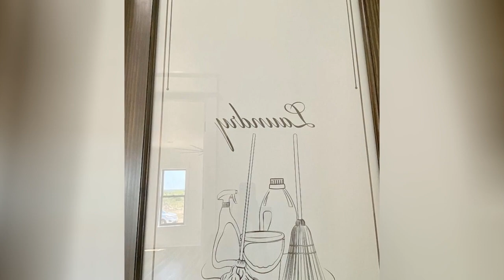75 Laundry Room With White Cabinets And Granite Backsplash Design Ideas You'll Love ☆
0:00:00 - Intro
0:00:12 - Laundry Room With White Cabinets And Granite Backsplash Design Ideas You'll Love: Inspirations 1 to 25
0:01:27 - Laundry Room With White Cabinets And Granite Backsplash Design Ideas You'll Love: Inspirations 26 to 50
0:02:55 - Laundry Room With White Cabinets And Granite Backsplash Design Ideas You'll Love: Inspirations 51 to 75